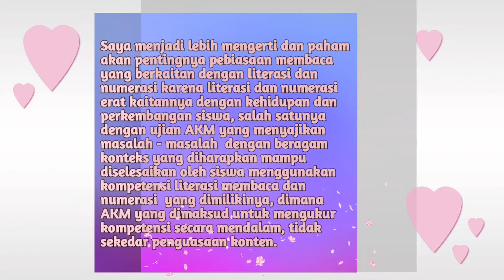Simulasi Aktivitas 3 Hikmah Pengimbasan Seri Literasi dan Numerasi || Litnum Angkatan 3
Simulasi Aktivitas 3 Hikma Pengimbasan Seri Numerasi dan Literasi II Litnum Angkatan 3
hikmah pengimbasan seri literasi dan numerasi adalah Syarat mengisi simulasi aktivasi 3 bimtek guru Seri Numerasi dan literasi angkatan 3